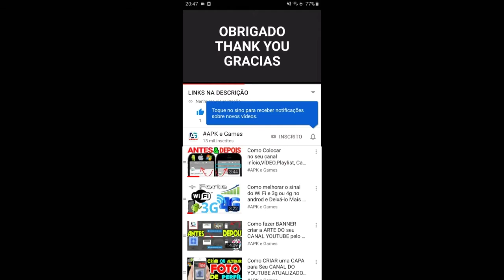Ski Safari PANDA PASS HD Gameplay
Passeio pinguins, yetis e muito mais em uma avalanche downhill Endless Escape!

Bem-vindo ao Ski Safari!

Ski Safari é onde os animais, avalanches e Acção se juntam para criar uma nova experiência de jogo casual.

Nosso herói sono profundo tem que ficar à frente de uma avalanche implacável que ameaça as encostas das montanhas locais. Sven, como gostamos de chamá-lo, pode usar os animais para ajudar a sua fuga de um fim icey. Cada um dos animais encosta têm diferentes atributos para fazer uma fuga rápida. Pinguins deslizar ainda mais, Yetis são mais resistentes, Eagles subir a grandes alturas, cada um destes pode proporcionar vantagem útil para Sven. Às vezes nas encostas Sven pode encontrar Snowmobiles rápidas que podem transportam vários animais a manter uma velocidade máxima muito elevada.

Ficar à frente da avalanche tem suas vantagens e regalias. objetivos Peças pode "subir de nível" Sven e aumentar o seu multiplicador de pontuação. animais de equitação, backflips realizando adicionar à pontuação e com um aumento do multiplicador de pontuação Sven vai subindo até tabela de recordes com facilidade.